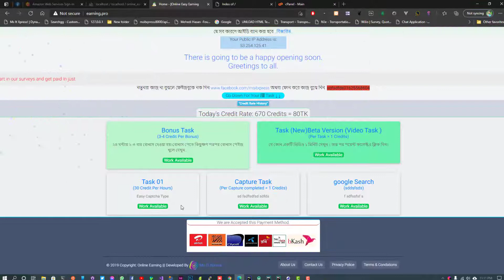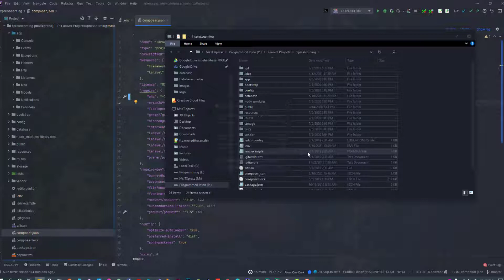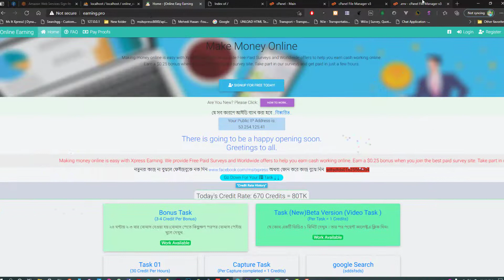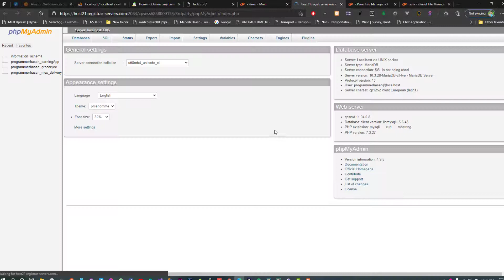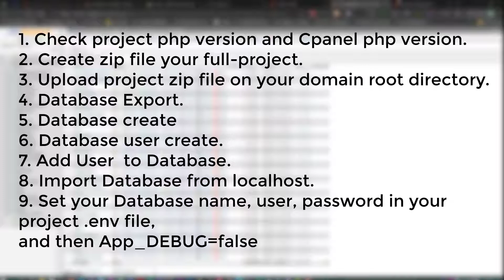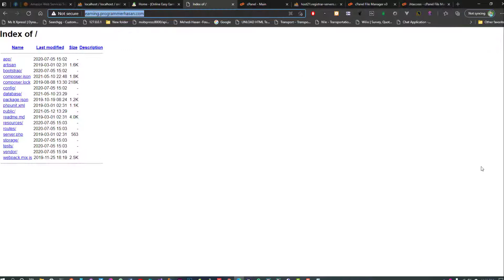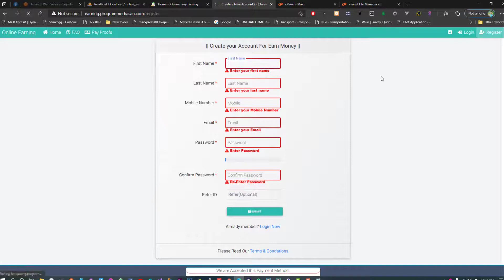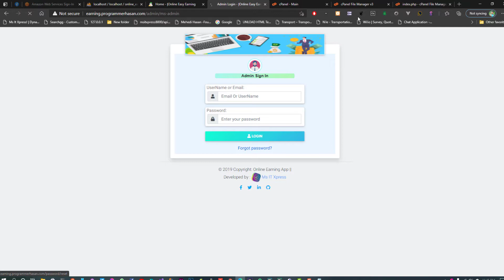How to Host Laravel Project on cPanel | 4 Easiest Way to Host Laravel Project into cPanel.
How to Host Laravel Project on cPanel | 4 Easiest Way to Host Laravel Project on Cpanel Share Hosting.

4 Easy to How to host your Laravel Project on Cpanel Share Hosting?
Deploy Laravel To Shared Hosting The Easy Way.

©MsITXpress- 2019